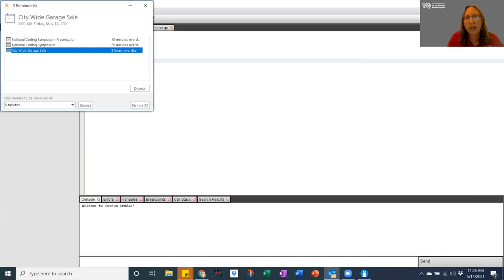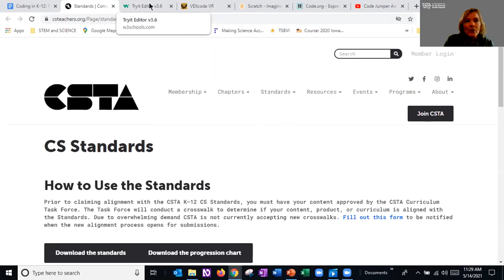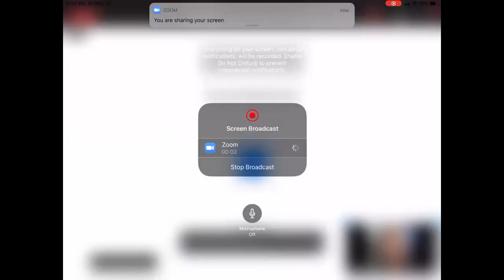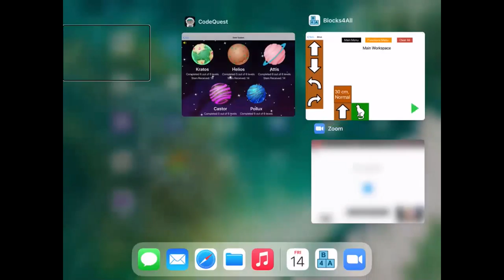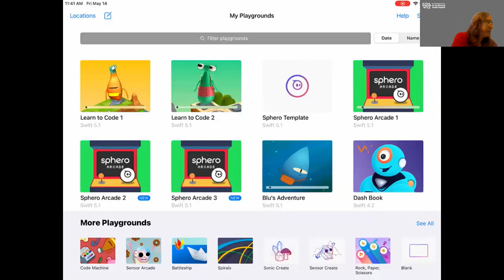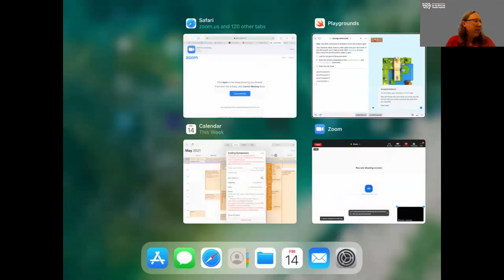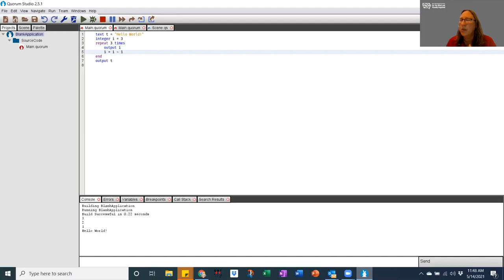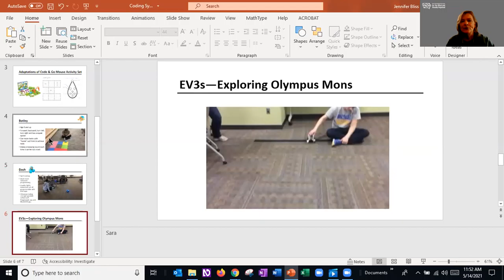Coding Symposium: Day 4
0:00 Day 4 - Keynote 1: Leonie Watson, Director, TetraLogical

18:00 Day 4 - Presentation 1: Coding for K-12 Students

50:58 Day 4 - Q&A 1: Meet the Coders and Professionals in the field of coding

1:22:29 Day 4 - Q&A 2: Meet the Professionals who get you hired and Entrepreneurs who are today’s change makers

1:55:19 Day 4 - Q&A 3: Meet the Instructors teaching code in K-12 and higher education

2:25:54 Day 4 - Coding Camp Info and Scholarship Awards - Round 1

2:44:22 Day 4 - Keynote 2: Jennison Asuncion, Head of Accessibility Engineering Evangelism, LinkedIn

3:07:26 Day 4 - Presentation 2: Learning to Code, With or Without School

3:32:53 Day 4 - Q&A 4: Meet the Coders and Professionals in the field of coding

4:05:25 Day 4 - Q&A 5: Meet the Professionals who get you hired and Entrepreneurs who are today’s change makers

4:36:49 Day 4 - Q&A 6: Meet the Instructors teaching code in K-12 and higher education

5:06:50 Day 4 - Coding Camp Info and Scholarship Awards - Round 2

Day 4 - Keynote 1: Leonie Watson, Director, TetraLogical - This Keynote address highlights the opportunities that Coding provides to blind or low vision individuals. Students will be encouraged to identify with pathways currently available to them and pursuable in their future.

Day 4 - Presentation 1: Coding for K-12 Students - Sara Larkin, Statewide Math Consultant, Iowa Educational Services for the Blind and Visually Impaired, and Jennifer Bliss, STEM Consultant, Iowa Educational Services for the Blind and Visually Impaired - A presentation on teaching coding to K-12 students including identifying curriculum resources and the roles TVI and parents can play in ensuring equitable access to school coding curricula including addressing questions including what is available for teachers and parents to introduce to students to coding and further develop their coding skills? What resources are available to continue discovering accessible content? What can teachers and parents do during Hour of Code and other coding opportunities that limit the participation of visually impaired students?

Day 4 - Q&A 1: Meet the Coders and Professionals in the field of coding
Steve Clower, Desmos
Greg Stilson, APH
Darryl Adams, Intel
Lucas Radaelli, Google
Peter Torpey, Xerox/Eyes on Success

Day 4 - Q&A 2: Meet the Professionals who get you hired and Entrepreneurs who are today’s change makers
Enjie Hall, University of Toledo
Heather Kennedy-MacKenzie, APH
Bill McCann, Dancing Dots
Corey Joseph, CVS Health
Mike Hess, Blind Institute of Technology
John Gardner, ViewPlus

Day 4 - Q&A 3: Meet the Instructors teaching code in K-12 and higher education
Sile O’Modhrain, University of Michigan
Donal Fitzpatrick, Dublin City University
Diane Brauner, Perkins
Jennifer Bliss, Iowa Ed. Services
Gina Fugate, Maryland School for the Blind
Sean Mealin, SAS Institute/NC State

Day 4 - Coding Camp Info and Scholarship Awards - Round 1
Adrian Amandi, CSB
Michael Wood, Vispero
David Bradburn, HumanWare
Anne Durham, APH

Day 4 - Keynote 2: Jennison Asuncion, Head of Accessibility Engineering Evangelism, LinkedIn - This Keynote address highlights the opportunities that Coding provides to blind or low vision individuals. Students will be encouraged to identify with pathways currently available to them and pursuable in their future.

Day 4 - Presentation 2: Learning to Code, With or Without School - Chancey Fleet, Assistive Technology Coordinator, New York Public Library - A presentation will address how participants will learn how to code with or without school including addressing questions: What can someone do to continue learning code and technology as a way to seek employment or for leisure? Is going to college necessary? What avenues are there that can be combined with formal education for a student who is interested in coding? What are the benefits of learning and continuing to learn code?

Day 4 - Q&A 4: Meet the Coders and Professionals in the field of coding
Kisiah Timmons, Verizon Media
Ken Perry, APH
Ka Li, Fable Tech Labs
Austin Seraphin, Accessibility Consultant
Joe Hodge, APH
Glen Gordon, JAWS/Vispero
Brian Buhrow, ViaNet Communications/NFB

Day 4 - Q&A 5: Meet the Professionals who get you hired and Entrepreneurs who are today’s change makers
Heather Kennedy-MacKenzie, APH
Joe Jorgenson, Accessibyte

Day 4 - Q&A 6: Meet the Instructors teaching code in K-12 and higher education
Vanessa Herndon, CSB
Amanda Rodda, Washington State School for the Blind
Sara Larkin, Iowa Ed. Services
Andy Stefik, University of Nevada, Las Vegas

Day 4 - Coding Camp Info and Scholarship Awards - Round 2
Adrian Amandi, CSB
Joseph McDaniel, Vispero
Peter Tucic, HumanWare
Anne Durham, APH